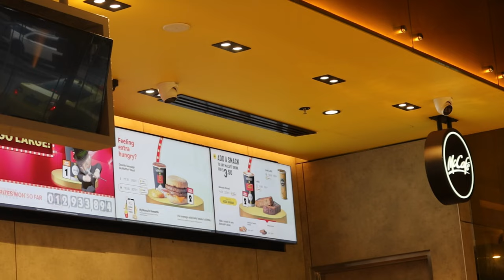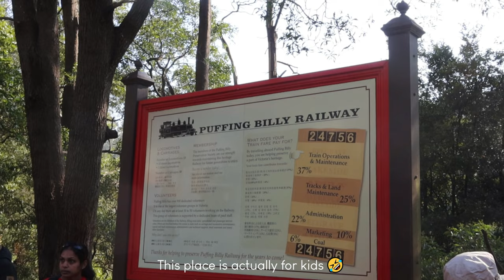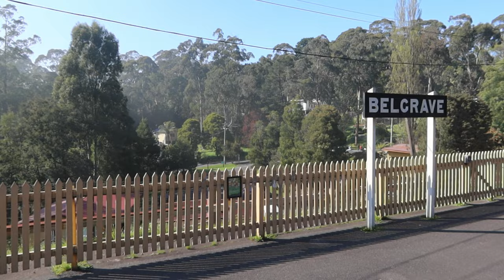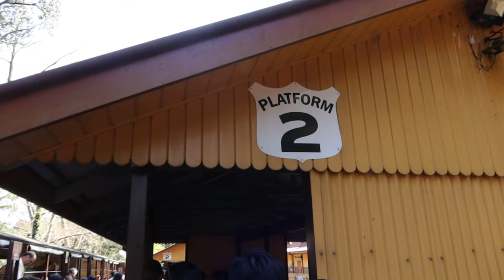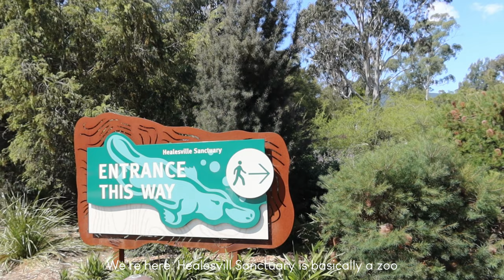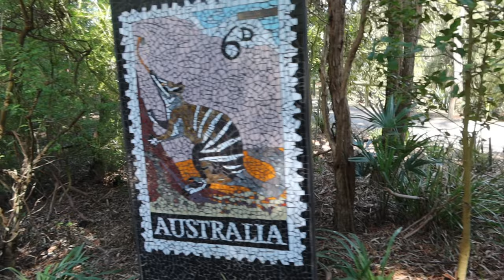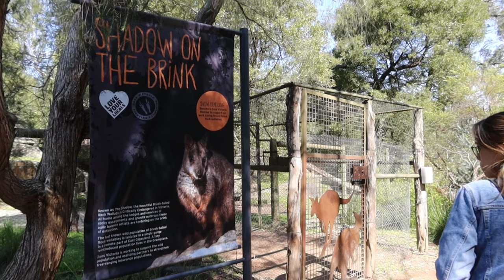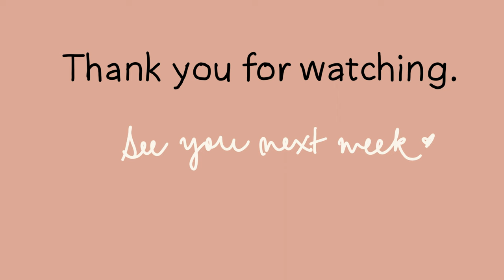A daytrip at Puffing Billy and Healesville Sanctuary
A daytrip at Puffing Billyy, Healesville Sanctuary and Yara Valley Chocolaterie